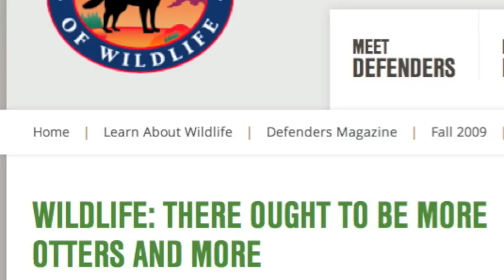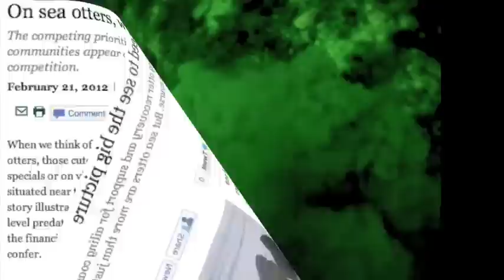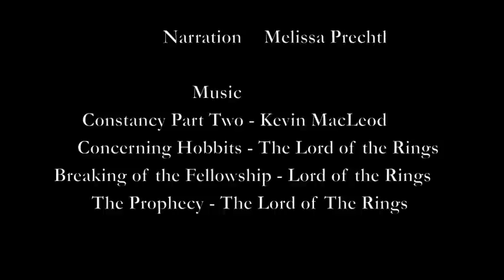Sea Otter Fisheries Conflict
Sea otters were extirpated from Southeast Alaska in the 18th and 19th century fur trade. After that time, marine invertebrate stocks undoubtedly grew in the absence of sea otter predation; then sea otters were reintroduced into Southeast Alaska in the 1960s. In the ensuing decades, sea otters became well established, with the population expanding at the rate of 13% per year, and lucrative fisheries for California sea cucumber, geoduck clam, red sea urchin, and Dungeness crab are declining. Fishermen, subsistence users, and managers have concerns for these resources and their coexistence with sea otters. I am addressing a piece of this issue with my Masters work at UAF.

Some pictures and all music were taken from online sources and I do not claim rights to them.
Additional pictures (Fishing pics, Eagle, Boat) are from Troy Larson.
Additional sea otter and fishery video is courtesy of Deborah Mercy and Eric Larson.